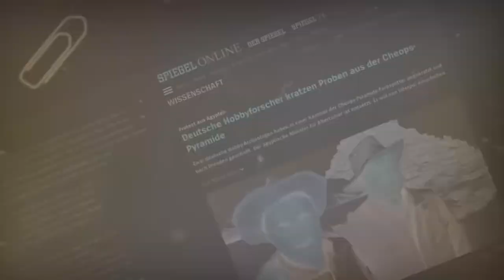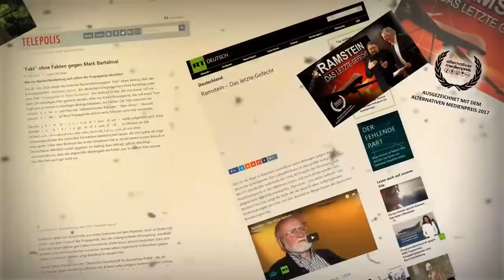Dirk Pohlmann im NuoViso Talk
Dirk Pohlmann im Gespräch mit Norbert Fleischer (Interview vom Mai 2017)
Von der Öffentlichkeit weitgehend unbeachtet, entwickeln vom Pentagon finanzierte Forschungsunternehmen wie „Boston Dynamics“ (USA) autonom agierende, selbst laufende Roboter. Was in zahlreichen possierlichen youtube-Werbefilmchen nicht dazu gesagt wird: Diese Roboter sollen die Soldaten auf den Schlachtfeldern von Morgen sein – es ist nur eine Frage der Zeit, bis speziell für die Roboter designte Waffen anmontiert werden.

Auch die Spionage geht ganz neue Wege: Technische Realität sind bereits lebendige Libellen, denen ein Computerchip ins Gehirn eingepflanzt wurde, womit sich die Insekten wie Fluggeräte steuern lassen. Selbst Stubenfliegen, die in Bereiche vordringen können, in denen man keine Libelle tolerieren würde, sollen in absehbarer Zukunft auf diese Weise fernsteuerbar sein.

Pohlmann studierte in Mainz Publizistik, Philosophie und Rechtswissenschaft, mit dem Abschluss Magister Artium. Ebenfalls besitzt er eine Ausbildung als Projektmanager. Er besaß außerdem eine Berufspilotenlizenz und den Pilotenschein zur Instrumentenflugberechtigung. Seit 1986 ist er mit zahlreichen Beiträgen in mehreren Fernsehsendern als TV-Autor und Regisseur tätig. Als Experte für Geheimdienstprogramme hat er sich international einen Namen gemacht. Er sagt: „Die Kriegswaffen der Zukunft machen mir Angst.“